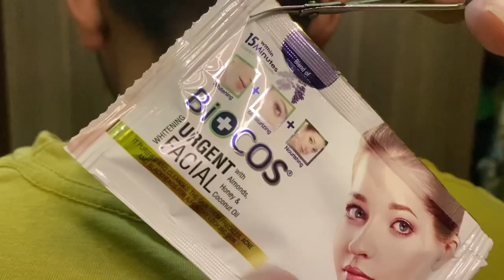Dark neck treatment at home | how to get rid of dark neck | clean your dark neck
AssalamoAlikum Everyone!

In this video I am gonna tell you the
Step by step dark neck treatment at home with biocos urgent facial and whitening capsules